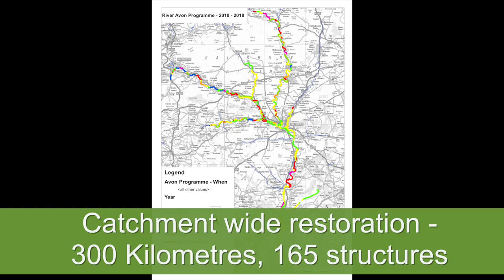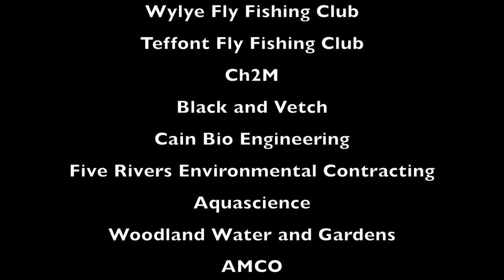The River Avon - Hampshire, Wiltshire & Dorset - 2017 UK River Prize Winner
This is the winner of the Catchment Project, and overall winner of the UK River Prize 2017.